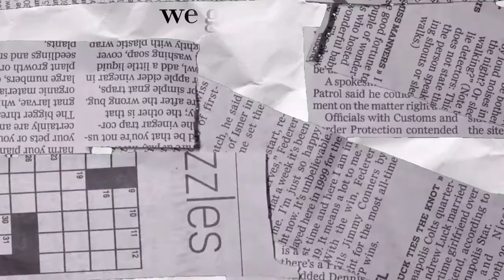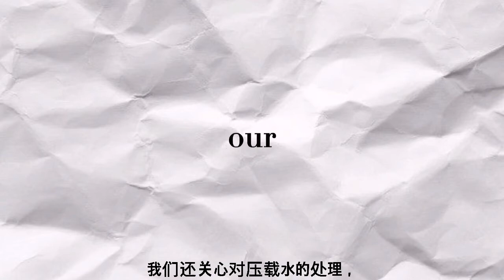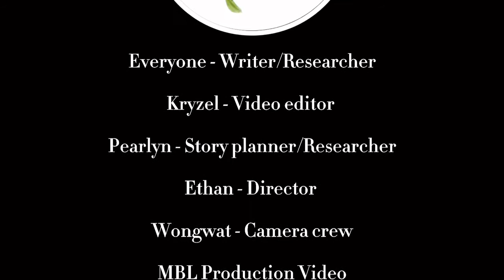My MaritimeSG Story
Under My MaritimeSG Story programme, MPA and @Holy Innocents’ High School jointly curated a learning experience for students to understand Singapore’s maritime heritage and growth as a trading port.

More than 300 students embarked on a virtual tour of the SingaporeMaritimeGallery to check out ceramic artefacts dated 14th century found on Fort Canning Hill, learn about Singapore’s trading history, and how sustainability and preservation of the marine ecosystem are a shared responsibility of all stakeholders in the global shipping industry.

Students created videos as a class activity and reflected on ”What makes Singapore an ideal trading partner”. Using information from the Singapore Maritime Gallery, the students showcased their takeaways on Singapore as an international trading port and the key factors that give our country a competitive edge.

Here is one of the videos produced by the students!

to find out more about the Singapore Maritime Gallery.